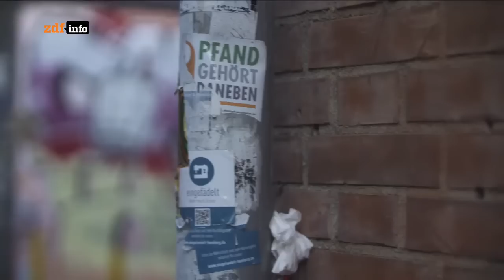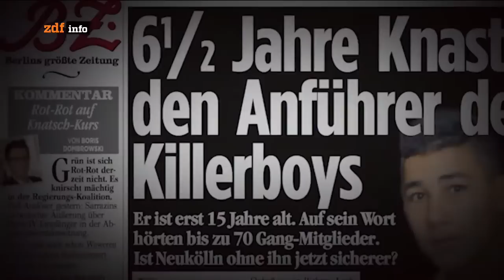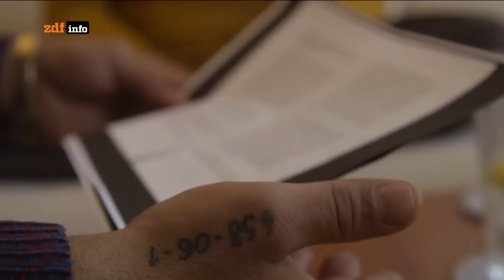Überführt: Der Bandenboss Hadida Doku (2016)